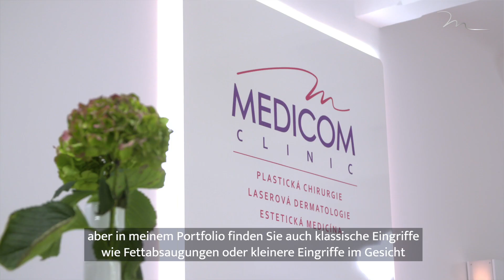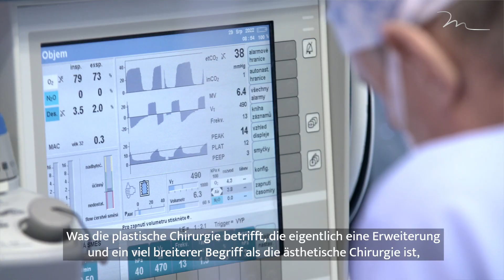MUDr. Petr Šuk über Schönheitschirurgie: „Zurückgegebenes Selbstbewusstsein verändert den Alltag.“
Eine Schönheitsoperation kann sowohl ein verlorenes Selbstbewusstsein als auch Lebenskomfort zurück bringen. Lernen Sie den plastischen Chirurgen der MEDICOM Clinic MUDr. Petr Šuk kennen, der selbst über seinen Arbeit sagt: „Ich versuche, so universell wie möglich zu sein, um meinen Klienten ein breites Spektrum an Eingriffe anzubieten“. MUDr. Petr Šuk spezialisiert sich auf Brustoperationen, Fettabsaugungen, sowie kleinere Eingriffe im Gesicht, aber auch umfangreichere Rekonstruktionen nach Unfälle, oder onkologischer Therapie.